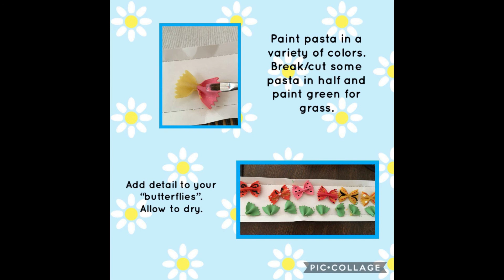3-Dimensional Craft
Ms. Geri has a fun 3-dimensional craft today-Bowtie Butterflies! Watch her video and get directions for this colorful craft